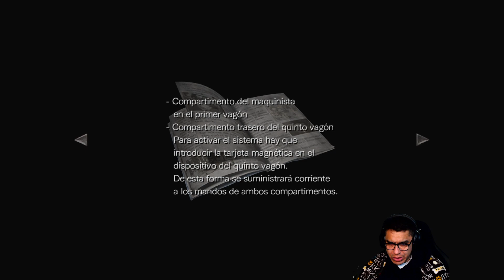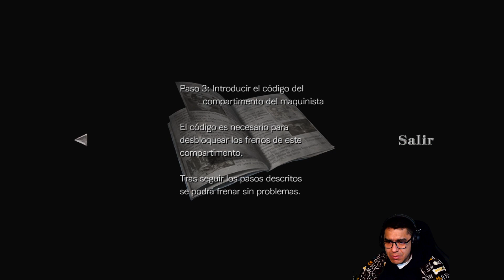🧟🚃Resident Evil 0: #3 🧟🚆